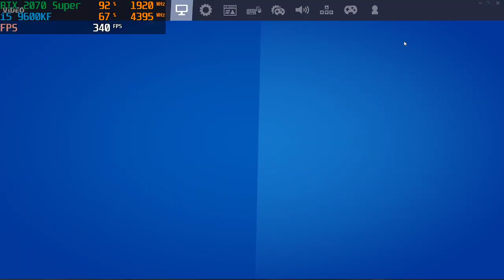i5 9600kf and RTX 2070 Super in Fortnite Chapter 2 Season 3 FPS Test (Competitive Settings)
uncapped FPS
Recorded on OBS (Same PC, hence why its a bit laggy at sometimes in the recording because of no hyper threading, but was very smooth in game)

Timestamps:
Settings: 0:03
Gliding down: 0:23
Battle with builds: 8:00
Builds on fire: 10:21
Grenades on builds: 11:06
Smallest circle: 11:40

Full PC Specs:
CPU: i5 9600kf
Graphics Card: Nvidia GeForce RTX 2070 Super (Galax)
RAM: 16gb DDR4 3200mhz
MoBo: MSi z390-a Pro
Storage: 500gb SSD and 1tb HDD
Monitor: 144Hz

If your PC has better Specs than this but is getting less Fps, Check This:
-Update Nvidia Drivers
-Check if Xmp is disabled and if so, Enable it
-Try using Dx11 if you are on dx12 or viceversa
-If G-Sync is enabled, Try disable it and then Test your Pc's Performance
-Run An Antivirus and malware Scan on your PC and delete useless Files